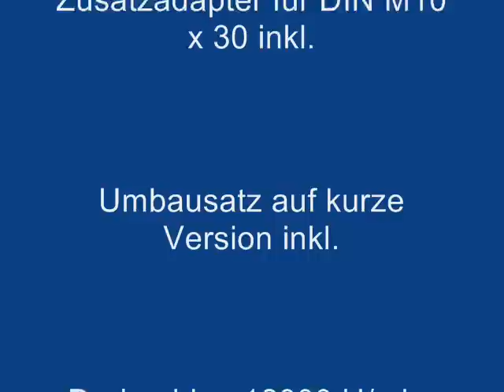Schleifmaschine GL 16000 H Mannesmann Demag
Robuster Schleifmaschine mit variabler Verlängerung.
HM-Fräser bis 16 mm sowie Profilschleifkörper bis 50mm können eingesetzt werden.
Geregelte Maschine mit hoher Durchzugsleistung